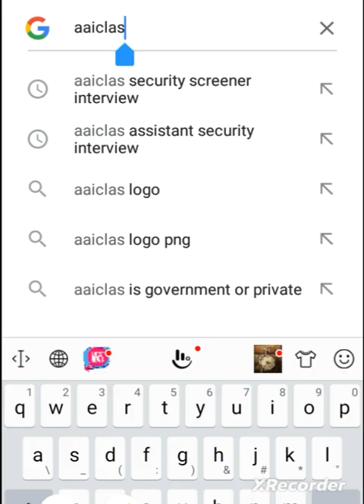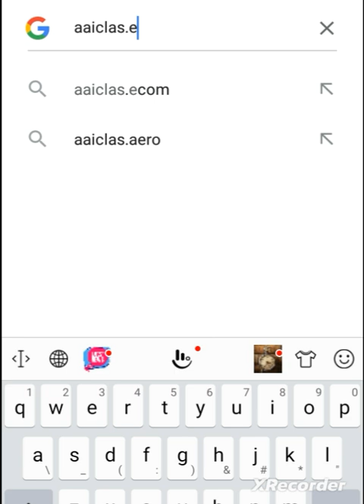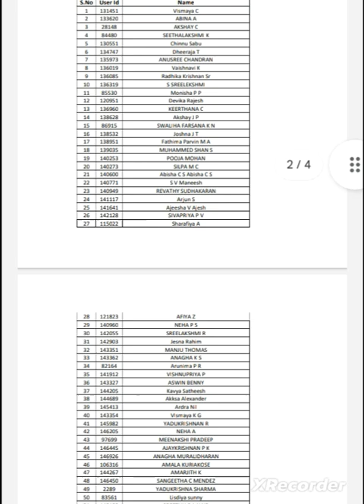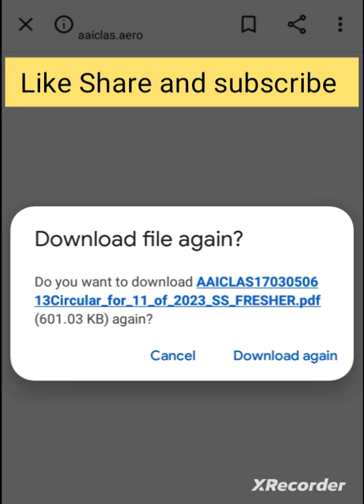Aaiclas Assistant security interview |How to check name in list| Aaiclas Security Screener interview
AAI Class Security Screener interview list | Aaiclas Security Screener interview call letter list
Aaiclas Assistant Security interview | यह डॉक्यूमेंट लगेंगे | Aaiclas assistant security Call letter

AAI Junior Executive Common Cadre Application Verification | AAI Common Cadre Document verification
All these documents will be required during documents verification
10th marksheet
12th marksheet
Graduation Marksheet
degree
B. tech semester marksheet
ID proof
Caste certificate
All the original documents and hard copy also
Recent Photograph
For expected cut off of AAI JE Common Cadre
Result of AAi JE Common cadre
category wise expected cut off
YY6jBQ
AAI ATC Important topics of Physics and Mathematics
AAI Junior Executive selection process 2023| AAI JE Common Cadre,Junior Assistant,Fire Services, Law
AAI selection process
AAiclasselection process
AAI admit card out
Full strategy on Youtube channel
watch this full video
all important topics are given
ye topics bahut important hai
paper m aynge yaha Se questions
👉AAI Junior Assistant exam pattern and Selection Process
👉Senior Assistant exam pattern,Selection process
👉JE Fire Services exam pattern,Selection Process
👉JE Law exam pattern and selection process
👉JE Common Cadre exam pattern and Selection process

AAI 2023
AAI Syllabus
AAI exam date 2023
AAl recruitment 2023
AAI Junior Executive Common Cadre
AAI Common Cadre
AAI practice set
👉watch this video for full details
eligibility
selection process
safe score
exam pattern
no negative marking

AAI JE Common Cadre
Important topics video
In this video I have given full information about new recruitment from AAI Common Cadre Post
I have covered almost everything about this exam and it's preparation
When it comes to competition your preparation strategies play a big role

AAI common cadre level of exam
AAI books
_________Telegram ________join it for free study material PDF and mock test